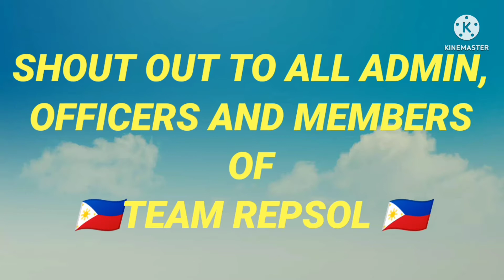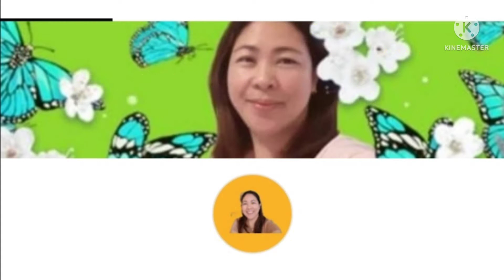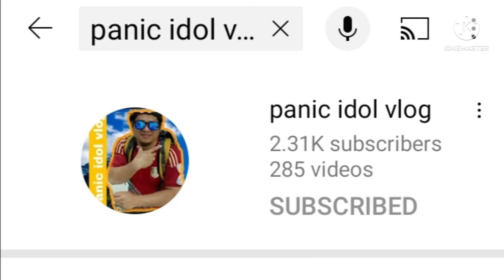CONGRATULATION CHEF KAYE, BIANCA, JEN & MARLON.. 🍥🎂🍰🍰🎂🍥